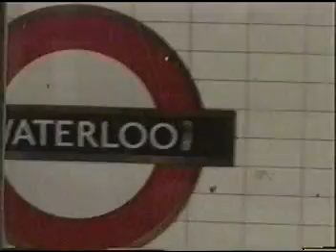VG 04 Puppets of Destiny (1996) 09 London Peru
09 London Peru